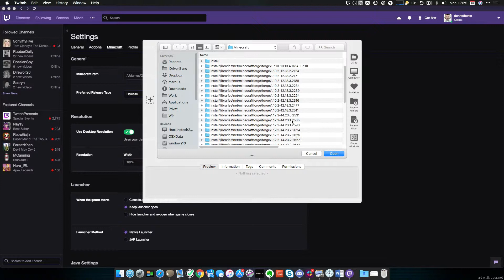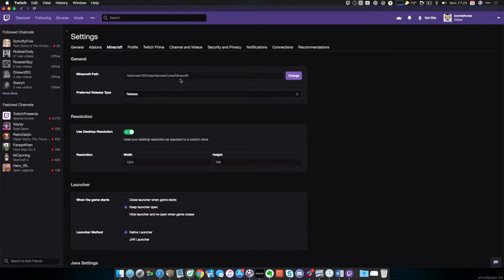Twitch Zerstörte meinen Minecraft Launcher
Hallo, leider hat das letzte Update von Twitch auf OSX sich dafür entschieden keine Modpack mehr an zu zeigen und auch keine weiteren Modpack installieren zu wollen.

Ich suche noch nach einer Lösung, aber in der Zeit halt leider keine neuen Videos.